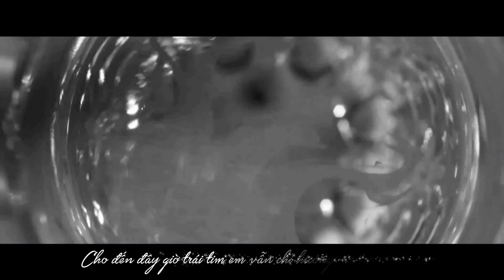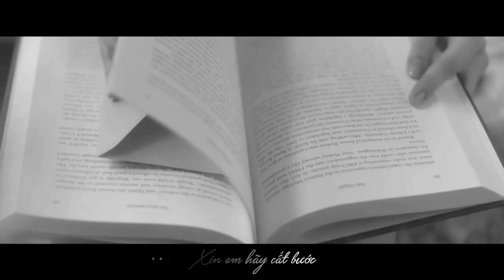JUST GO M/V - SONG YUN HYEONG VERSION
MV made by PerfectSONG - Song Yun Hyeong Vietnamese Fanpage